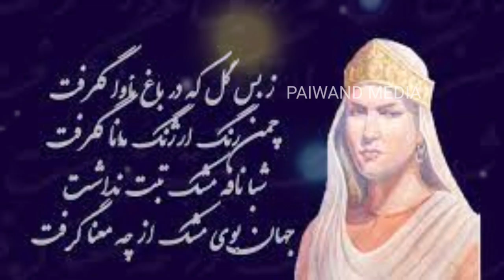چیزهای که باید از هر کس پنهان کنید ورنه پریشان خواهید شد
درین ویدیو به قول معروف رابعه بلخی رحمت الله علیها میپردازیم که میگوید اگر در زندگی خوشی وارامش میخواهید این چند کار را بکنید واگر در زندگی از مشکلات وسختی نجات میخواهید این سه کار یا این سه چیز را هرگز با کسی شریک نساز و به هیچ کس نگوید تا در آینده برایتان مشکل ایجاد نشود
حضرت علی
رابعه بلخی
اشعار رابعه بلخی
اقوال رابعه بلخی
راز موفقیت
زندگی خوش
آرامش قلبی
زندگی پس از زندگی
زندگی با تو عاشقی باتو
زندگی چیست خون دل خوردن
زندگی شرین
رابعه بلخی کی بود
لیسه رابعه بلخی
اشعار رابعه بلخی
داستان رابعه بلخی
فلم رابعه بلخی